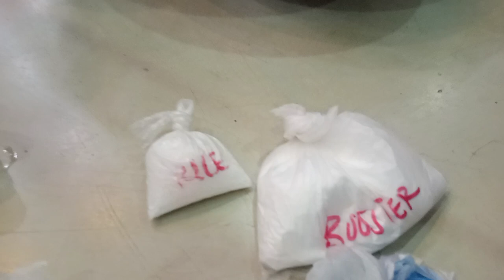HOW TO MAKE POWDER DETERGENT || ODORKOR CENTRAL YOUTH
Powder Detergent practical Led by Sister Peace Tettey with The Church of Pentecost, Odorkor Central Youth